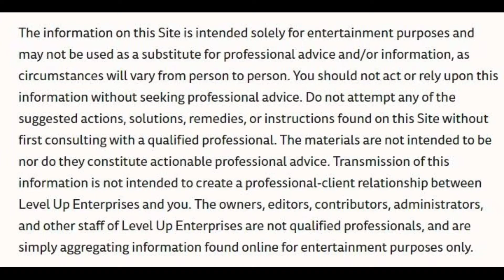SUGAR CONTROL करना आसान है, बस ये बाते रखे याद।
Tips to Sugar Management / मधुमेह को नियंत्रित करने के लिए कुछ विशेष बाते
शरीर में भोजन के बाद शुगर का बढ़ जाना एक प्राकृतिक क्रिया है | ऐसा हो ही नहीं सकता की शरीर में भोजन के बाद शुगर ना बने | इसलिए इस क्रिया की नियंत्रित किया जा सकता है बंद नहीं किया जा सकता | अगर हम जीवन में इन छोटी बातो का ध्यान रखे तो ये आसानी से नियंत्रित किया जा सकता है | दैनिक जीवन चर्या  में अगर हम ये नियन फॉलो करे तो सब आसान होगा |